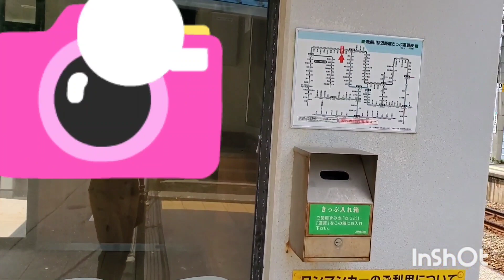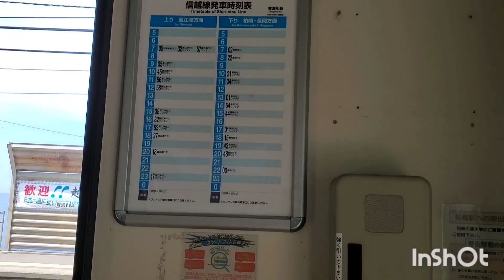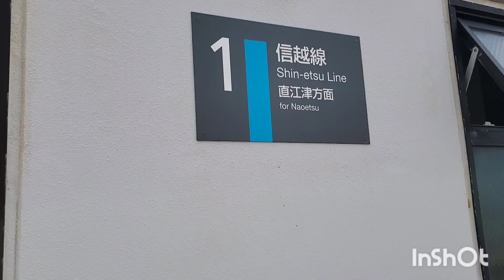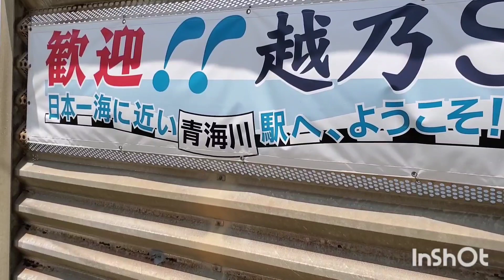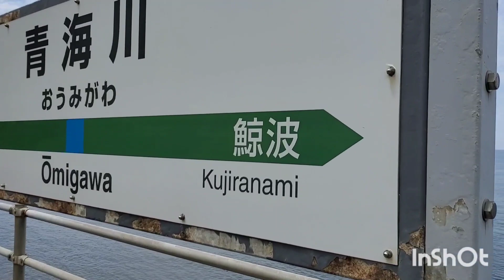リクエストシリーズ（３４）青海川駅（信越本線）観光客、鉄ヲタ、カップルまでいる。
海に日本一近いと言われている信越本線の青海川駅です。観光客が多過ぎです。撮り鉄、キモヲタ、バイク乗り、カップルまでいました。日本一海に近い駅はどこでしょうか。青海川？海芝浦？大三東？